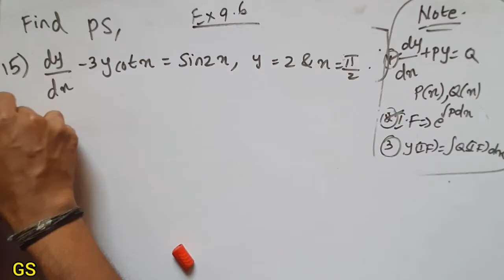Chapter 9 - Exercise 9.6 (Q.No 15) Differential Equations |CBSE Class 12th Maths in Tamil - NCERT-GS